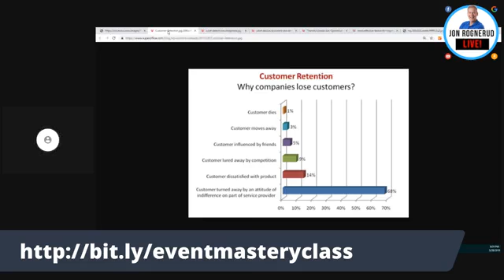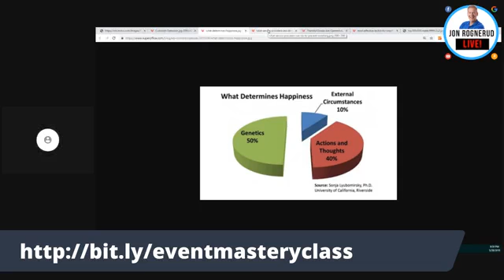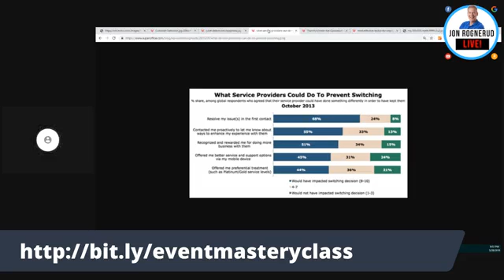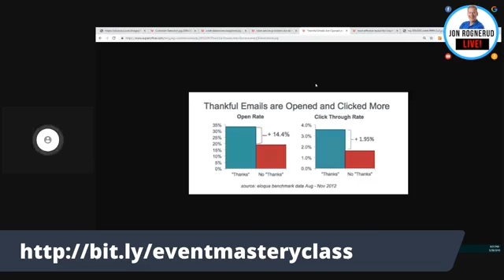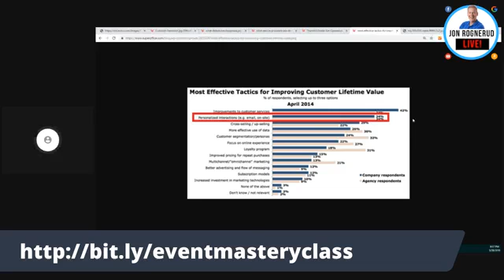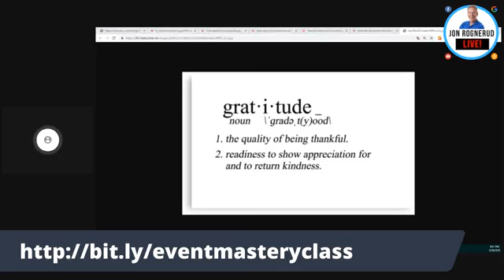Customer Appreciation: What It Really Means - Jon Rognerud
- Appreciating your customers, clients, patients is more important than you might think. There's another dimension I'd like to share today.

While improving the quality of interactions with your customers is important ... through systems and processes that can be optimized through back end data - there is ONE thing that you probably have missed.

You'll learn the obvious strategies you can use to improve quality of communication and customer support.

There's a deeper level though...

P.S.
The word is: "gratitude".

Here's the definition: "the quality of being thankful". That's the REAL KEY, boys and girls, and you'll learn why.

- a free training workshop on selling out tickets to events, workshops, conferences and seminars.